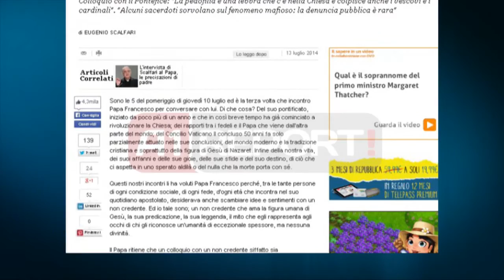A1 Report - Pedofilia në Vatikan, Papa: Rreth 2 përqind e klerikëve pedofilë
2% e klerëve të Kishës Katolike janë pedofilë. Kjo deklaratë e fortë ka ardhur nga vetë Papa Françesku në një intervistë për "La Republica", të hapur me titullin "Papa: Ashtu si Jezusi, unë do të përdor një shkop kundër priftërinjve pedofilë."

Sipas Papës, abuzimi me fëmijët është kthyer në një "lebër" që po infekton Kishën, duke u zotuar të përballet me ashpërsinë që meriton rasti në fjalë. Kalkulimi i shifrës prej 2 % është bërë nga këshilltarët e Papës, shifër e cila përfaqëson rreth 8 mijë piftërinj nga 414 mijë në të gjithë globin.

Në mesin e 8 mijë priftërnijve pedofilë, që ka cituar Papa, përfshihen priftërinj, peshkopë dhe kardinalë. Ndërkaq, zëdhënësi i Vatikanit, At Federiko Lombardi mohoi që Papa të ketë pohuar ekzistencën e kardinalëve perdofilë.

Vitin e kaluar, Papa Françesku forcoi ligjet e Vatikanit kundër abuzimit me fëmijët, ndërsa në fillim të këtij muaji kërkoi falje për viktimat e abuzimit seksual nga ana e priftërinjve.